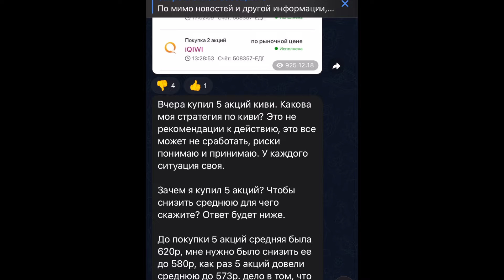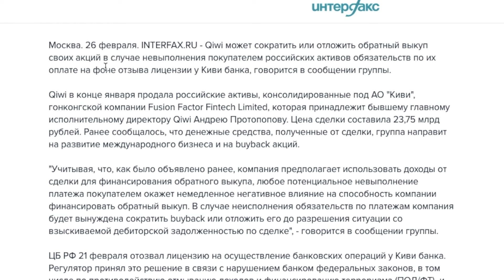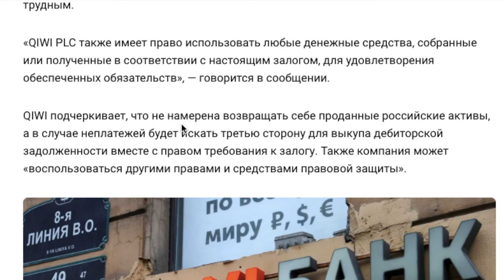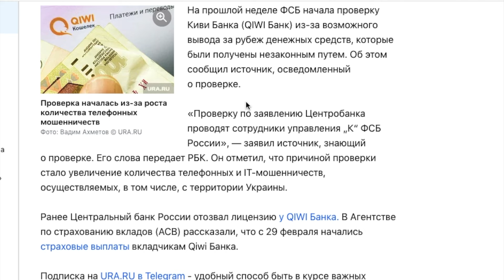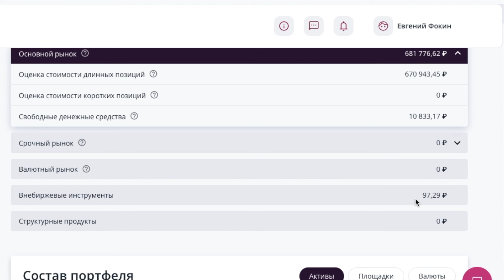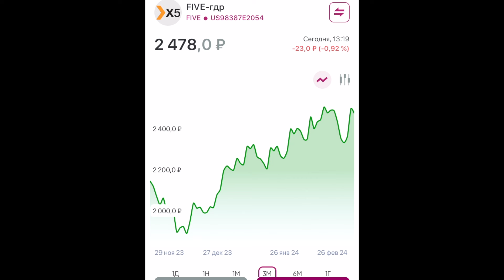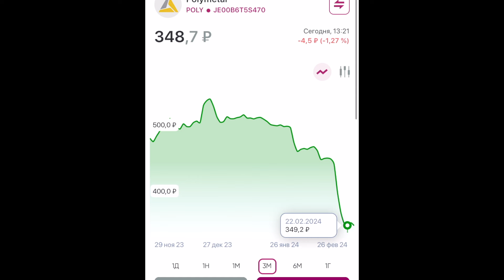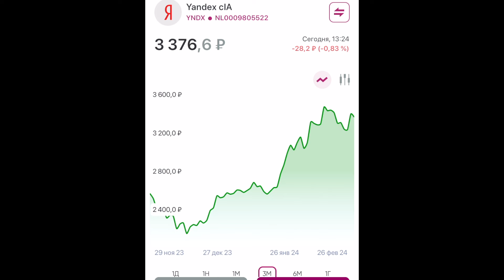Как не потерять деньги в акциях? Моя стратегия. ЦБ отозвал лицензию у банка. ФСБ нагрянул в Киви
Разработал хитрую стратегию по инвестированию в акции, детально рассказал все в ролики. Сделал обзор портфеля в кит финанс и свои покупки акций. Поговорили еще про акции киви

Тайм коды:
00:00 моя хитрая стратегия инвестиций в акции
04:04 график акций киви
05:50 выкуп киви под угрозой
07:59 ФСБ нагрянул в Киви
09:20 пополнение/комиссии/ покупки акций
10:31 обзор портфеля в личном кабинете кит финанс
12:04 обор портфеля в приложение кит финанс

Еще коснемся заработка в интернете, расскажу как зарабатываю деньги на фрилансе.

Немного обо мне:
С 2011 года работаю в интернете. Со временем, мне стала интересна тема финансовой грамотности,  которой решил делиться на своем канале. Являюсь начинающим инвестором.

Дисклеймер. Вся информация в ролике, не является индивидуальной инвестиционной рекомендацией, вы сами несете ответственность за свои решения!

Подписавшись на канал, вы измените свое финансовое мышление в лучшую сторону.